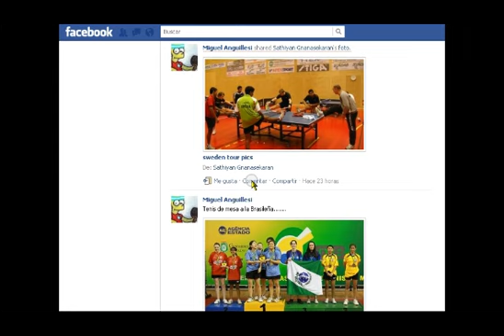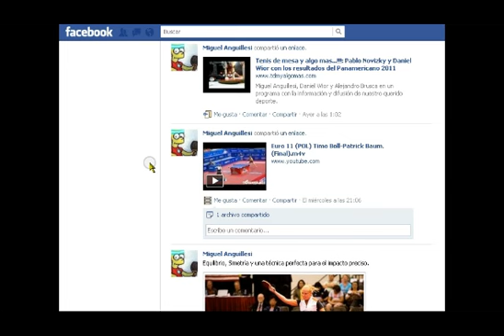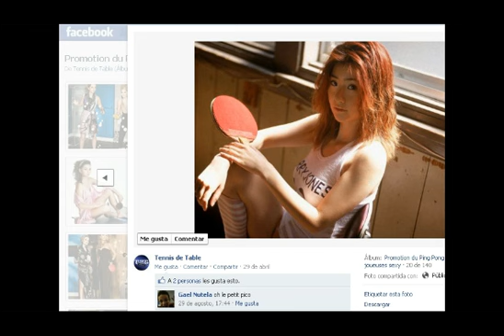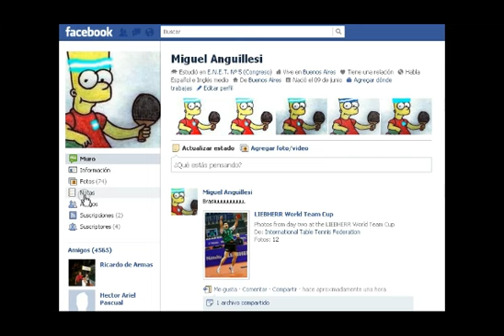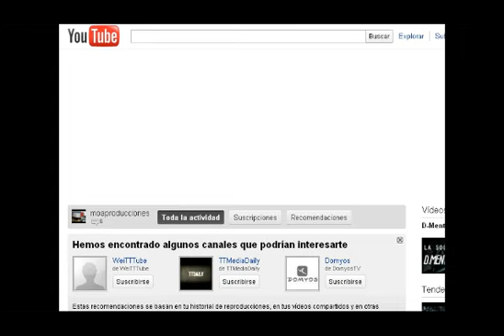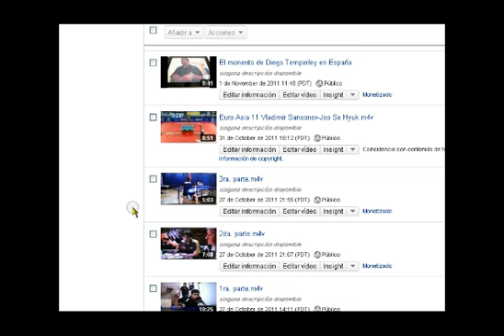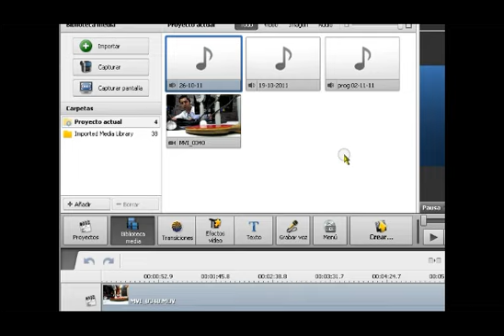Miguel Anguillesi = moaproducciones =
Creativo.Inventivo